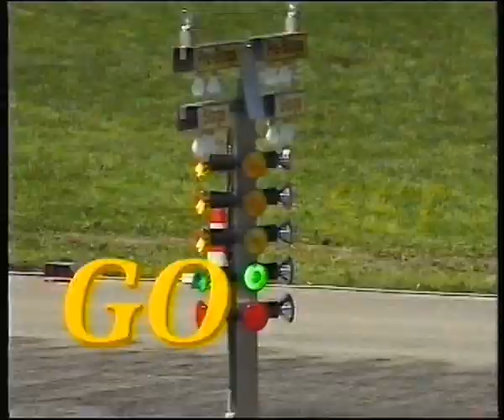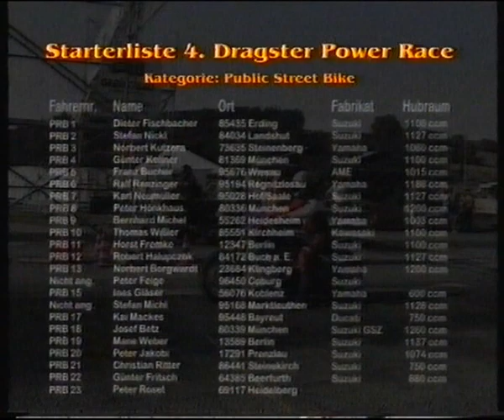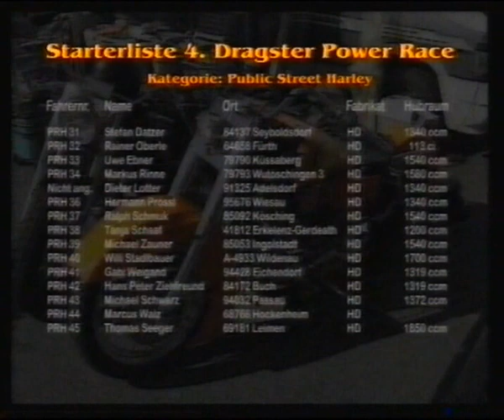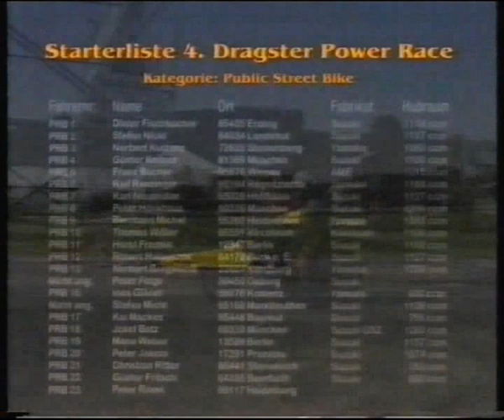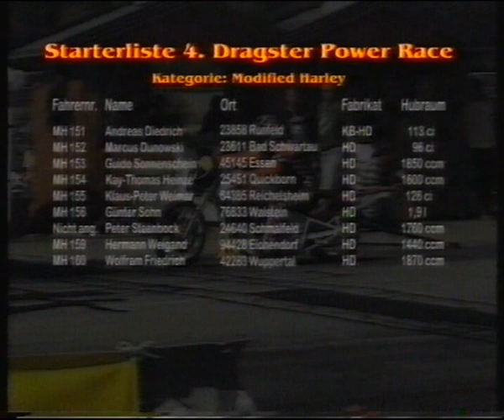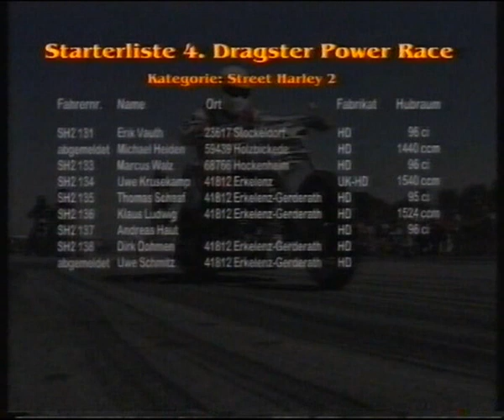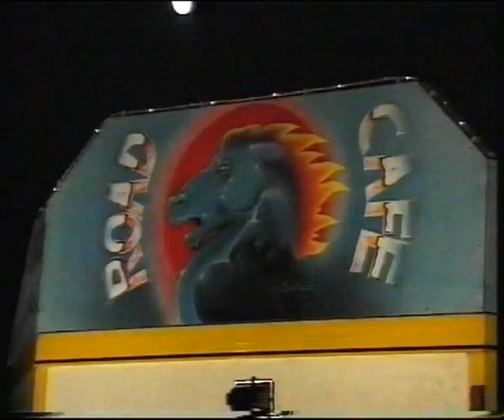Dragrace Mößling 98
Video vom Dragster Power Race in Mühldorf. Leider gibt es das seit 2002 nicht mehr. Am Anfang leider ohne Sound.